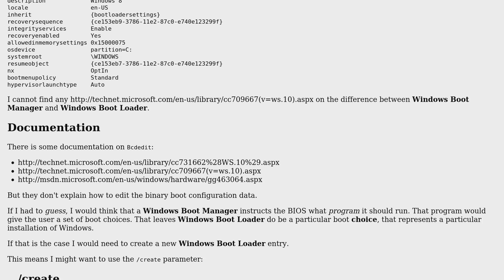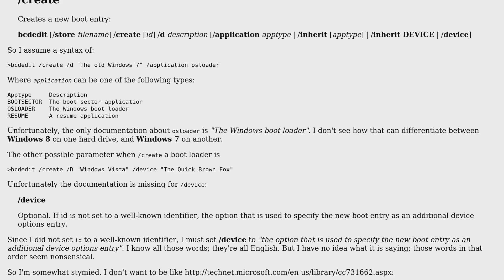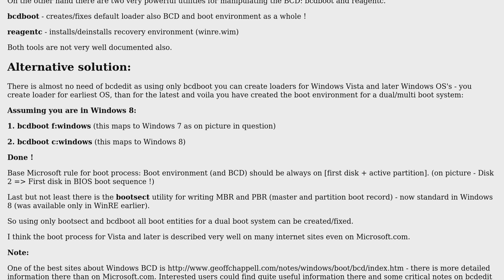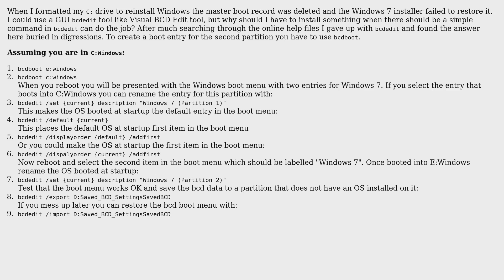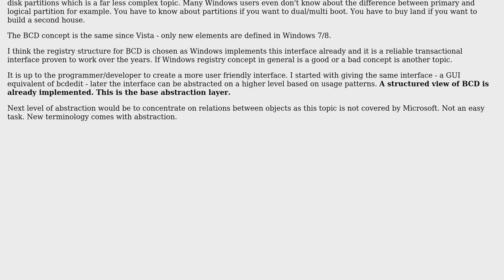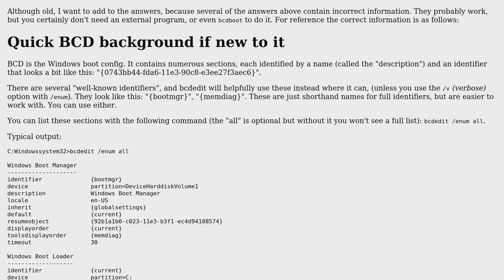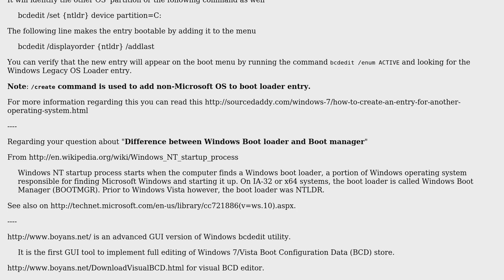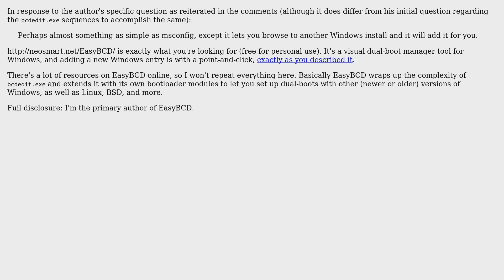How to use BCDEdit to dual boot Windows installations? (6 Solutions!!)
How to use BCDEdit to dual boot Windows installations?

The Question: What are the bcdedit commands necessary to setup dual boot between different
installations of Windows?5
Background
I recently installed Windows 8 onto a separate hard drive1. Now that Windows 8
in installed I want to dual-boot back to Windows 7.
I have my two2 hard drives:
[Windows partition manager screenshot]
So you can see that I have my two disks, with the partitions containing
Windows:
 * Windows 7: \\PhysicalDisk0 (partition 03)
 * Windows 8: \\PhysicalDisk2 (partition 1)
What I'm trying to figure out how is how to use bcdedit to instruct the thing
that boots Windows that there is another Windows installation out there.
Running bcdedit now, it shows current configuration:
C:\WINDOWS\system32›bcdedit

Windows Boot Manager
identifier {bootmgr}
device partition=\Device\HarddiskVolume2
description Windows Boot Manager
locale en-US
inherit {globalsettings}
integrityservices Enable
default {current}
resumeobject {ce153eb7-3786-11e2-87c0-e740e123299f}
displayorder {current}
toolsdisplayorder {memdiag}
timeout 30

Windows Boot Loader
identifier {current}
device partition=C:
path \WINDOWS\system32\winload.exe
description Windows 8
locale en-US
inherit {bootloadersettings}
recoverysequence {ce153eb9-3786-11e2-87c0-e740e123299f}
integrityservices Enable
recoveryenabled Yes
allowedinmemorysettings 0x15000075
osdevice partition=C:
systemroot \WINDOWS
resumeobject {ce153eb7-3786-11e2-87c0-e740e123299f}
nx OptIn
bootmenupolicy Standard
hypervisorlaunchtype Auto
(v=ws.10).aspx on the difference between Windows Boot Manager and Windows Boot
... (Please watch the video for the full question)

You need a BCDEdit /set command for configure the boot volume. Then add the
entry to the Windows Boot Manager operating system menu by calling the BCDEdit
/displayorder command.
 bcdedit /set {ntldr} device boot
It will identify the other OS' partition or the following command as well
 bcdedit /set {ntldr} device partition=C:
The following line makes the entry bootable by adding it to the menu
 bcdedit /displayorder {ntldr} /addlast
You can verify that the new entry will appear on the boot menu by running the
command bcdedit /enum ACTIVE and looking for the Windows Legacy OS Loader
entry.
Note: /create command is used to add non-Microsoft OS to boot loader entry.
windows-7/how-to-create-an-entry-for-another-operating-system.html
Regarding your question about "Difference between Windows Boot loader and Boot
manager"
 Windows NT startup process starts when the computer finds a Windows
 boot loader, a portion of Windows operating system responsible for
 finding Microsoft Windows and starting it up. On IA-32 or x64
 systems, the boot loader is called Windows Boot Manager (BOOTMGR).
 Prior to Windows Vista however, the boot loader was NTLDR.
is an advanced GUI version of Windows bcdedit utility.
 It is the first GUI tool to implement full editing of Windows 7/Vista
 Boot Configuration Data (BCD) store.
Give a try to repair option in the tool.

With thanks & praise to God, and with thanks to the many people who have made this project possible! | Content (except music & images) licensed under cc by-sa 3.0 | Music | Images & others | With thanks to user Stilez user snayob user Motorcycleboy user Mahmoud Al-Qudsi user JW0914 user Ian Boyd user TEcH?E007 user avirk and the Stack Exchange Network Trademarks are property of their respective owners. You are responsible for your own actions.